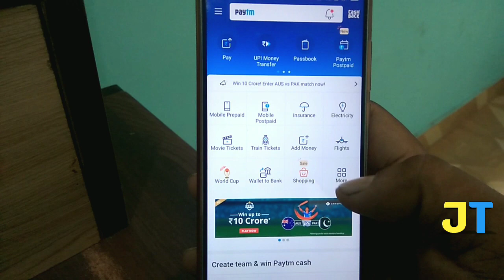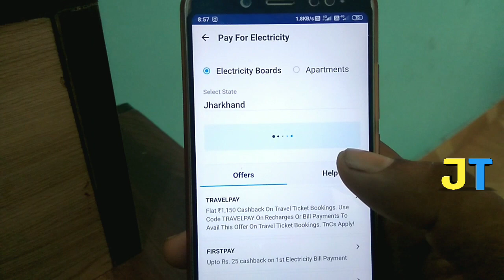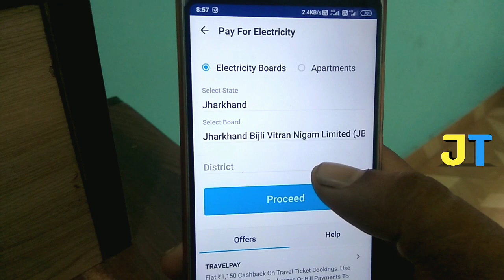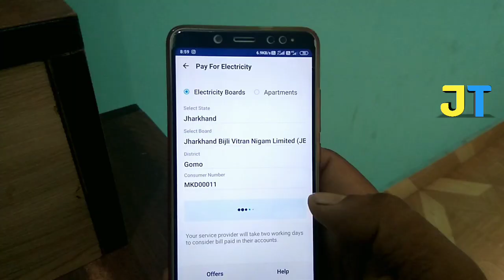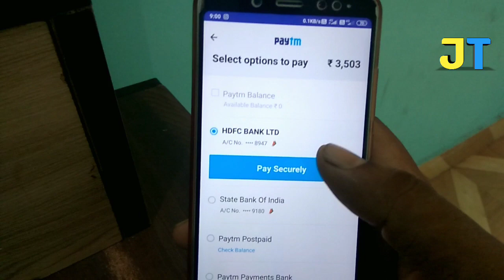बिजली का बिल Paytm से भरना सीखे | Pay Jharkhand Electricity bill by Paytm| Jharkhand Tube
Pay Electricity Bill With Paytm
हेल्लो दोस्तों
आज के वीडियो में आप Paytm App से झारखंड का बिजली बिल भरना सीखेंगे। वीडियो देखने के बाद आप आसानी से सिख जायेंगे।
वीडियो को अंत तक जरूर देखें

◆ हेल्लो दोस्तों मेरा नाम UMESH PRASAD है, मैं धनबाद, झारखंड के रहने वाला हूँ, और आपका बहुत बहुत स्वागत है मेरे YOUTUBE चैनल में, अगर हमारी विडियो अच्छी लगे तो COMMENT करके जरूर बताये और VIDEO को LIKE भी करे। दोस्तों मैं आपके लिए विडियो बड़ी मेहनत करके बनाता हूँ SUPPORT जरूर करे।

1. Bijli Bill Paytm se kaise Bharte Hai
2. How to Pay Electric Bill With Paytm